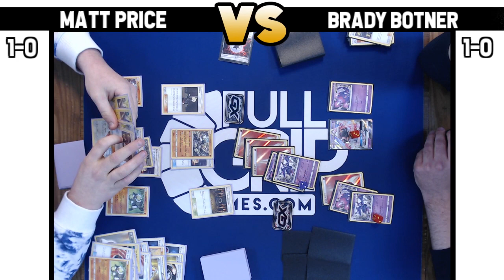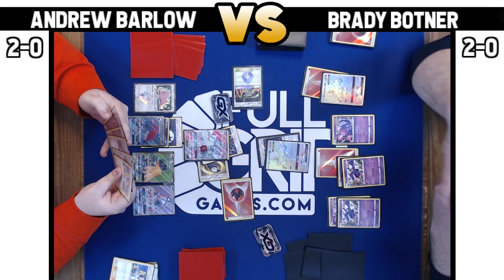Pokémon TCG Tournament at Full Grip Games!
Andrew Mahone presents the weekly standard Pokémon Trading Card Game tournament at Full Grip Games! Check out the crazy games with featuring Blacephalon GX and Passimian in this Pokémon tournament video!

Welcome to Mahone's Tricky Gym, the best competitive Pokemon Card channel on the internet! Whether you are new to the Pokemon Trading Card Game and want to learn how to play Pokemon Cards or a seasoned Worlds Competitor, Mahone's Tricky Gym has something for you! My daily videos include product reviews, Pokemon Trading Card Game Online (PTCGO) gameplays, tabletop gameplays, deck profiles, tournament reports, vlogs and news updates.